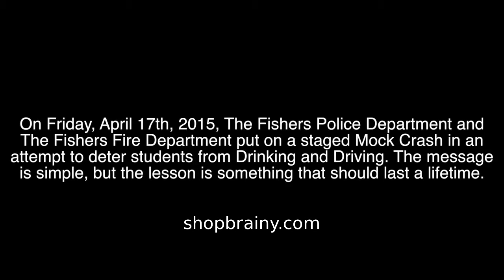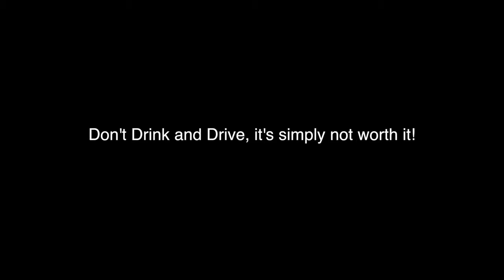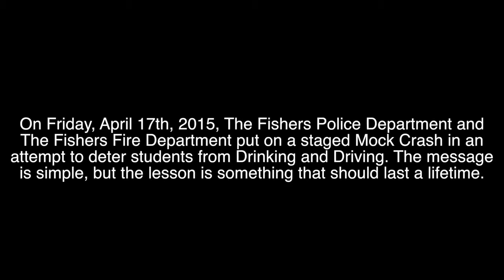HSE Mock DUI Car Crash (April 17, 2015)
On April 17, 2015, The Fishers Police, The Fishers Fire Department, HSE Schools, Hamilton Southeastern High School and Fishers Towing Inc put on a mock .

Mason High Schools Mock Crash. April 17, 2015.

Today teens in Southbury will get a first hand look at the dangers of drinking and driving.